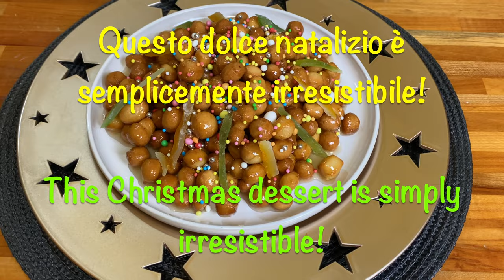Struffoli Napoletani: Il Dolce Tradizionale che Rende il Natale Magico!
Gli Struffoli sono un dolce simbolo della tradizione natalizia napoletana, e con questa ricetta scoprirai tutti i segreti per prepararli in modo semplice e perfetto. In questo video, ti guiderò passo dopo passo nella preparazione di queste deliziose palline dorate ricoperte di miele e decorate con confettini colorati. La ricetta che presento è facile da seguire, perfetta anche per chi non è un esperto in cucina, ma vuole portare in tavola un dessert autentico e irresistibile.
Gli Struffoli non sono solo un dolce, ma un’esperienza che racchiude il calore della famiglia e la magia del Natale. In questo video scoprirai come ottenere un risultato perfetto: palline croccanti all’esterno, morbide all’interno, con il giusto equilibrio tra dolcezza e fragranza. Grazie a pochi ingredienti, come farina, uova, zucchero e burro, potrai creare una ricetta straordinaria che piacerà a grandi e piccini.
Preparare gli Struffoli è anche un momento di condivisione e divertimento. Che tu li voglia servire come dessert dopo il pranzo di Natale o regalarli in eleganti confezioni fatte in casa, il successo è garantito.
Non perdere l’occasione di portare un pezzo di tradizione napoletana nella tua cucina e di stupire i tuoi ospiti con un dolce che racconta storie di famiglia e festività. Ti invito anche a scoprire gli altri video del mio canale, dove trovi tante altre ricette e idee per rendere le tue tavole ancora più speciali.
🎄 Ingredienti 🎄:

250 g (8.81 oz) di farina
2 uova
75 g (2.64 oz) di zucchero
50 ml di liquore all'anice
Cannella (quanto basta)
Sale
12 g (0.42 oz) di burro
250 g (8.81 oz) di miele
La buccia grattugiata di un'arancia e di un limone
Scorze di agrumi canditi
Confettini colorati a piacere

Buon Natale a tutti e buona visione! 🌟🎅

👍 Se ti è piaciuto questo video, aiutami a far crescere il canale! 👍

✅ Metti “Mi Piace” 👍 sotto al video per mostrarmi il tuo supporto e farmi sapere che apprezzi il contenuto.
✅ Condividi il video con i tuoi amici sui social network! Più persone scoprono il mio canale, più ricette deliziose potrò condividere con tutti.
✅ Scrivi un commento o fammi una domanda sulla ricetta. Sono qui per te e apprezzo ogni tua interazione. La tua opinione è fondamentale per migliorare e creare contenuti che ami.
✅ Attiva i sottotitoli nella tua lingua. Voglio rendere le mie ricette accessibili a tutti!
Grazie per far parte della mia community! 🙌🍽️